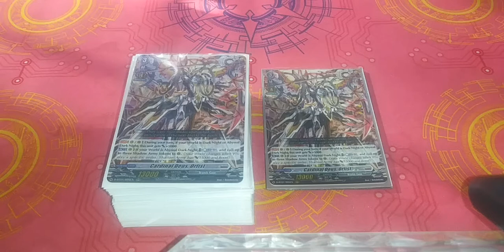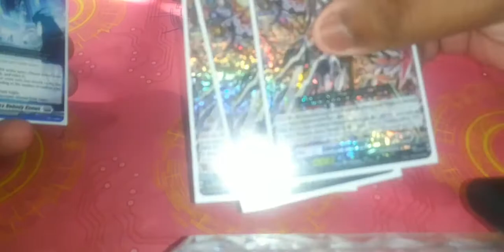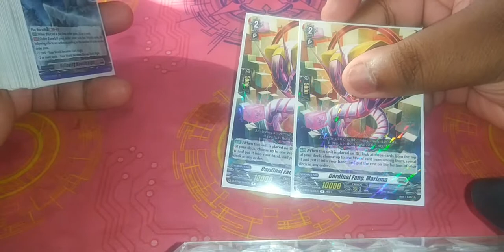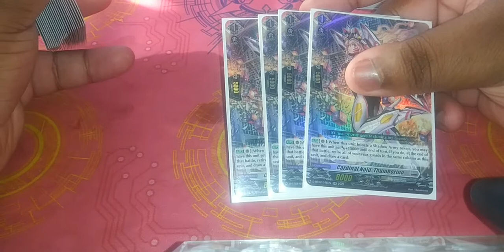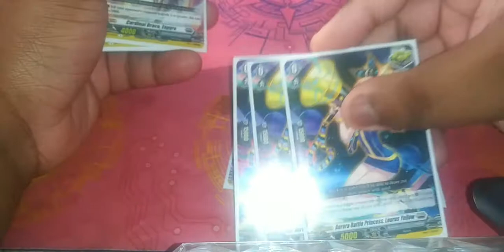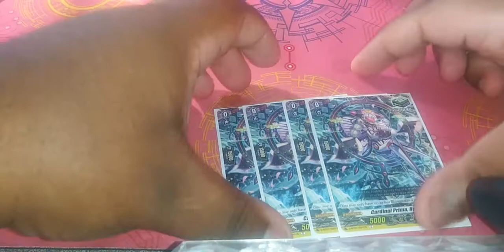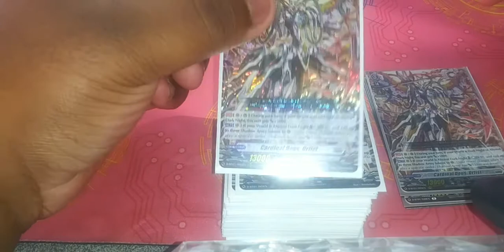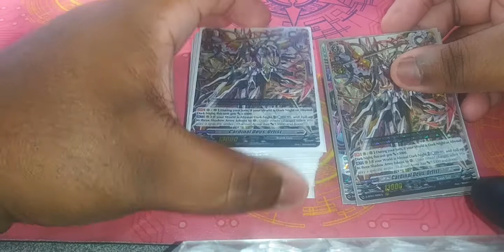Vanguard OverDress Orfist Deck profile post ~A brush with the legend~ "Arise my Shadow Army"